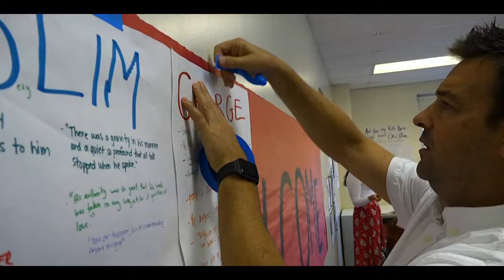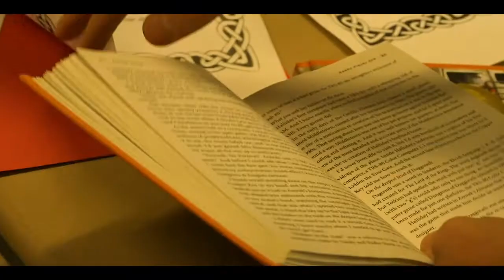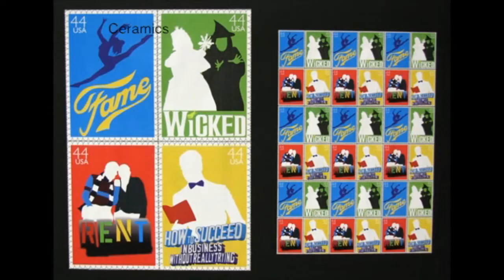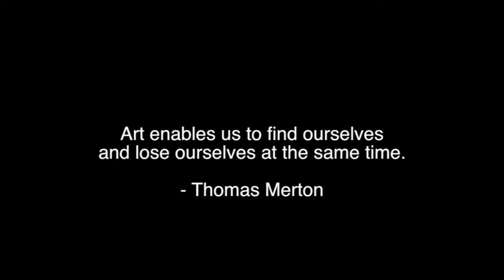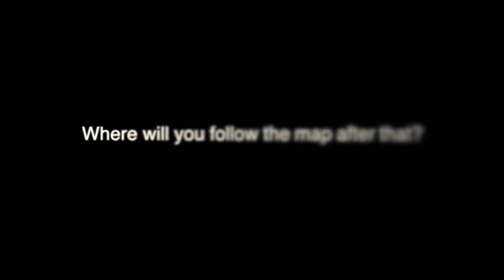English & Art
Description